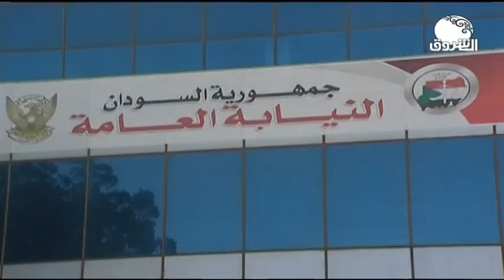ON THE RUN 19 MAY 2020